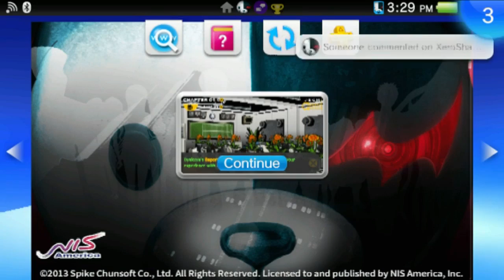Dangan Ronpa Trigger Happy Havoc ep 46: The Spy Revealed!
My Full Blind Playthrough of Dangan Ronpa: Trigger Happy Havoc for the Vita with live commentary

Welcome to the Academy of Hope, where the only way to graduate is to Murder and disrupt the peace. But first, the killer must not get discovered to win their freedom.